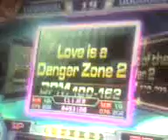Love is a danger zone Full Jerga Vs. Gideon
Aqui estamos el jerga y yo jugando love is a danger zone full claro que el jerga me gano xD